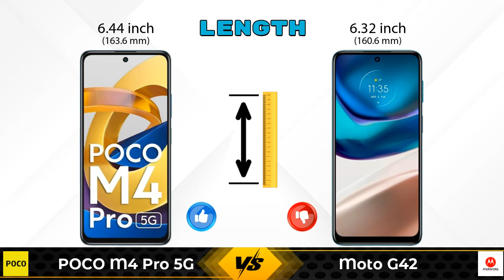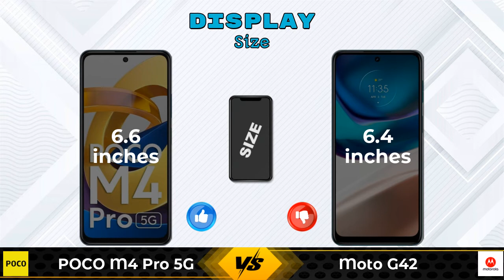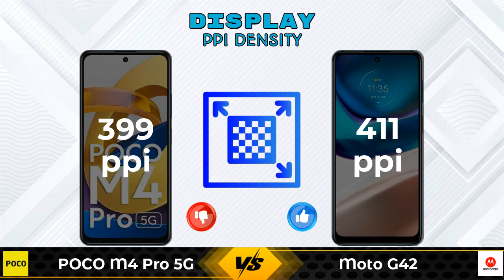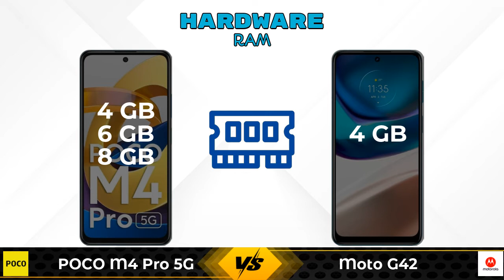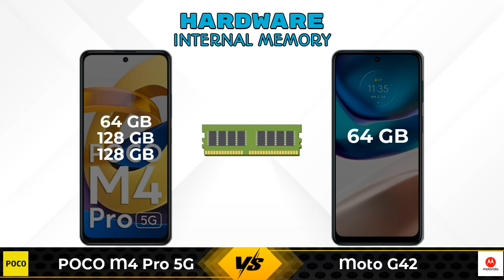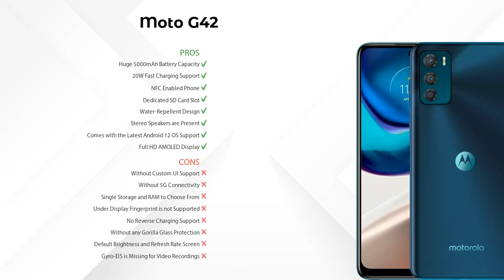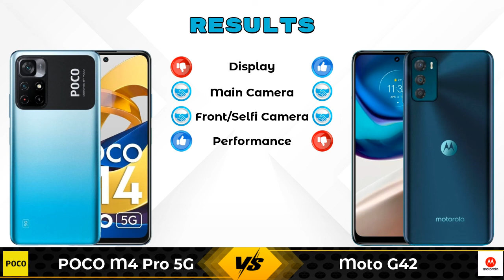POCO M4 Pro 5G Vs Moto G42 - Full Comparison [Full Specifications]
In this Video we are Comparing POCO M4 Pro 5G Vs Moto G42 with [Full Specifications].

Variant Details:
4 GB / 64 GB - 14999
6 GB / 128 GB - 16999 (Flipkart)
8 GB / 128 GB - 18999 (Flipkart)

Variant Details:
4 GB / 64 GB - 13999

POCO M4 Pro 5G Vs Moto G42 full specifications
Moto G42 Vs POCO M4 Pro 5G full specifications
POCO M4 Pro 5G Vs Moto G42 comparison
Moto G42 Vs POCO M4 Pro 5G comparison